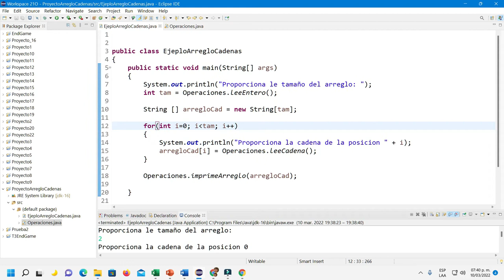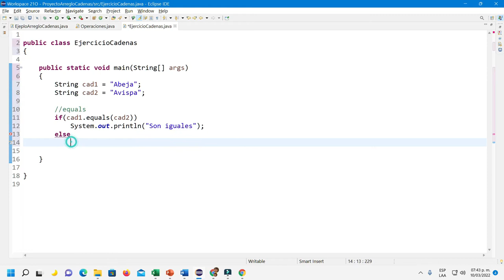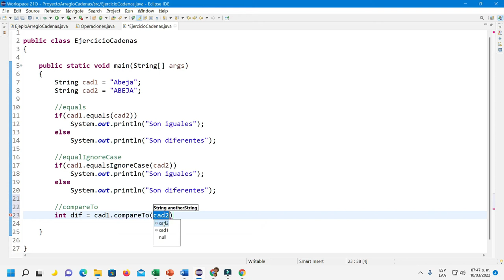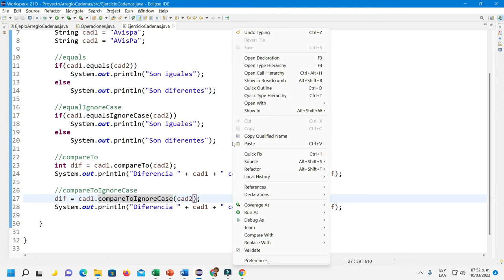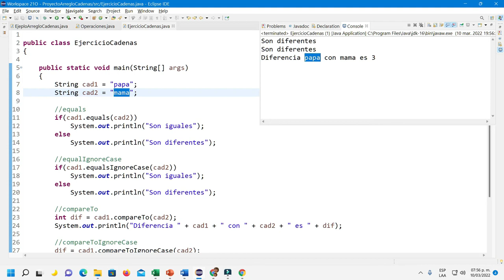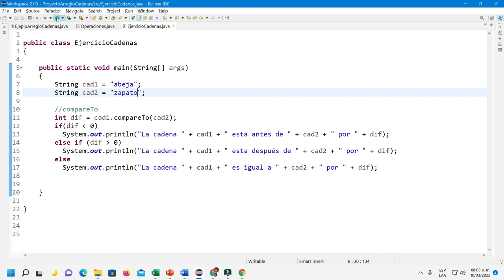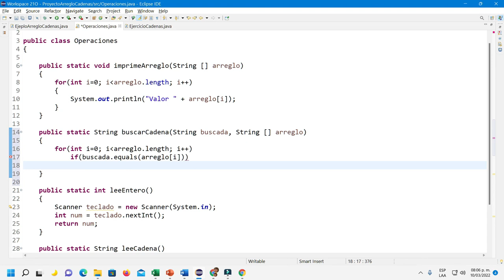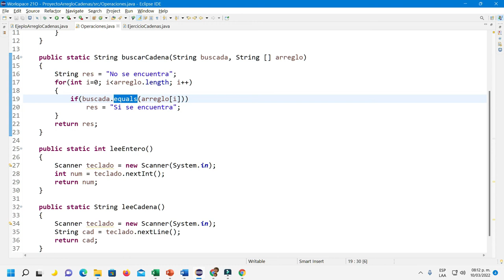Métodos para comparar cadenas en Java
Se presentan ejemplos del uso de métodos para comparar cadenas en Java.